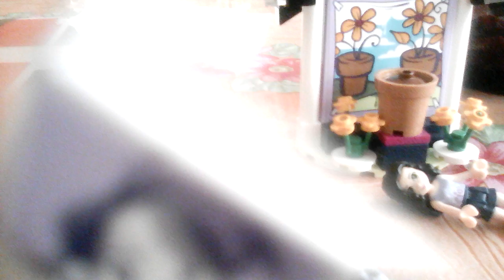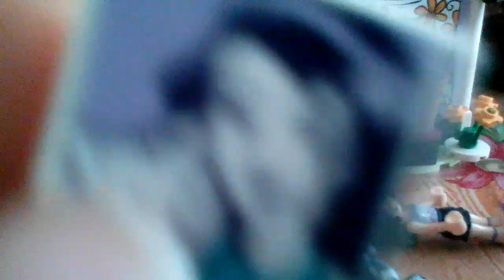Lego flenc bajka odcinek 1